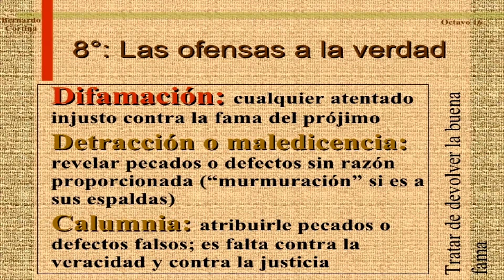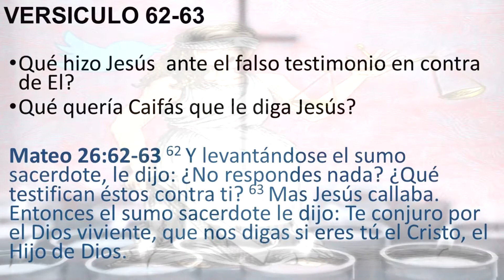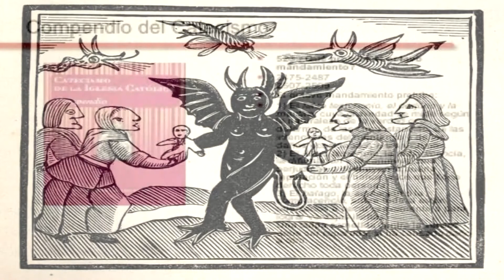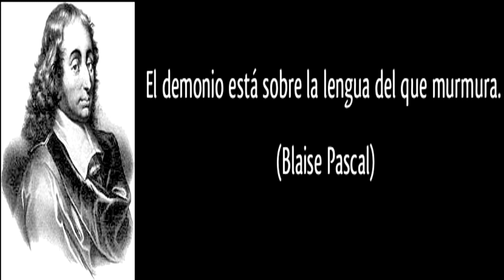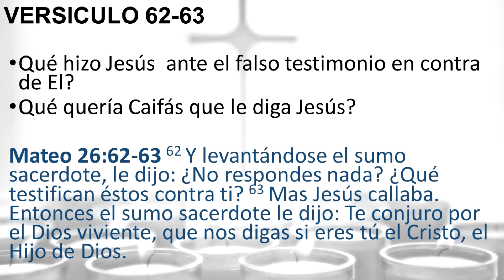Difamación 8 Mandamiento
Vivimos una época en la cual, gracias a la tecnología, hemos llegado a ser más “comunicativos” que nunca y en la cual es más fácil destruir al otro con mentiras y difamaciones que, en una sociedad ávida de novedades, no duda en unirse al acoso, en la era de las fake news, y la posverdad.
El acoso es cualquier forma de maltrato psicológico, producido de forma reiterada usando la desinformación, como en el metaverso de la mentira, para destruir personas, instituciones y hasta países como hemos visto recientemente.

En pago de mi amor me acusaban, y yo no hago más que orar. Me vuelven mal por bien, y odio por amor. Sal 109:4

Esto se aplica en los casos en que la envidia espiritual lleva a la gente a difamar al justo.

Levantándose testigos falsos, me interrogaban de cosas que yo ignoraba.
Me devolvían males por bienes, procurando quitarme la vida. Sal 35:11

Inventan cosas o simplemente las cuentan fuera de contexto, para parecer santos y denigrar del prójimo.

“Y se multiplican los que injustamente me odian”. Sal 38:20

Así, terminan persiguiendo, o haciendo perseguir al justo.

El hecho es que oí las maldiciones de muchos, y el terror se apoderó de mí por todos lados: Perseguidle, persigámosle, oí que decían todos aquellos mismos que vivían en paz conmigo, y estaban a mi lado; observemos si comete alguna falta; que en tal caso, prevaleceremos contra él y tomaremos de él venganza. Jer 20:10

“El respeto de la reputación de las personas prohíbe toda actitud y toda palabra susceptibles de causarles un daño injusto» (catecismo 220).

«Me ha despojado de mi gloria y arrancó de mi cabeza la corona. Me ha demolido en derredor, y perezco, descuajó como árbol mi esperanza». Job 19:9

Destruida la reputación, no vale ya nada de lo que haga o diga.

“Difamados, hemos venido a ser hasta ahora como desecho del mundo, como estropajo de todos.» 1Co 4:13

Pero esto Dios no lo tolera, el castigo que tiene preparado al inicuo es aterrador.

“No murmuréis unos de otros” Stg 4:11